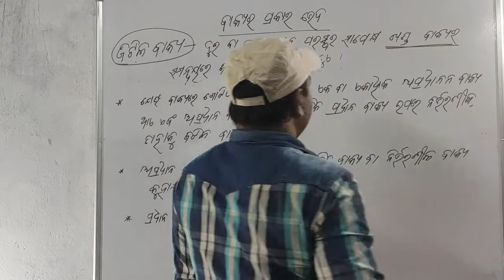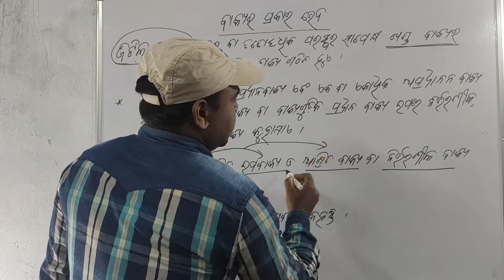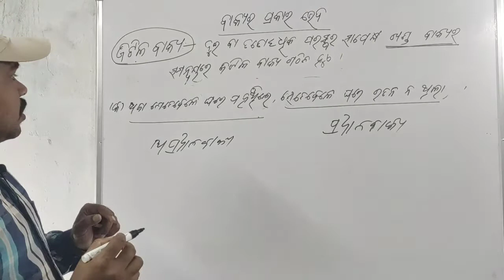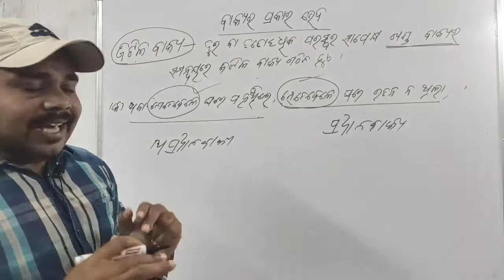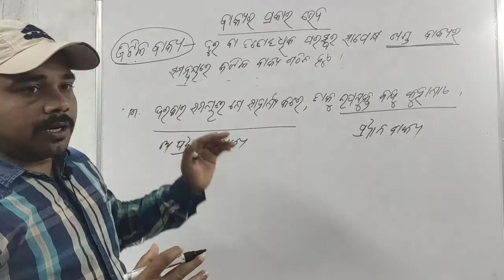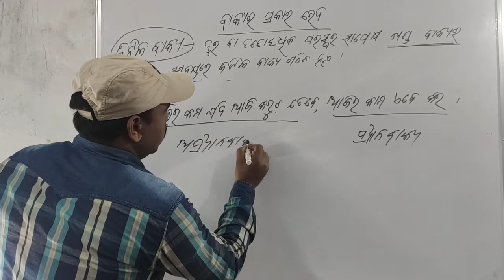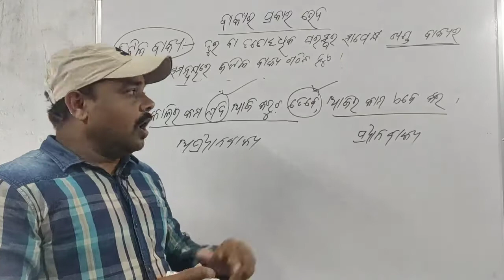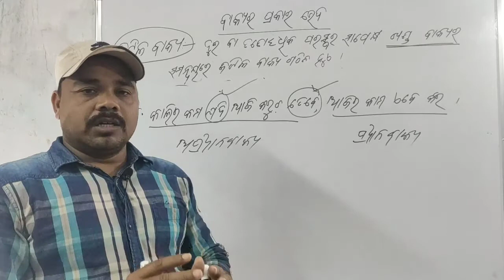Bakya Bichara (ବାକ୍ୟର ପ୍ରକାରଭେଦ)ଜଟିଳ ବାକ୍ୟ (ଦଶମ ଶ୍ରେଣୀ) For-CHSE,CT,B.ed,OTET,OSSTET,OAVS,TRTs.